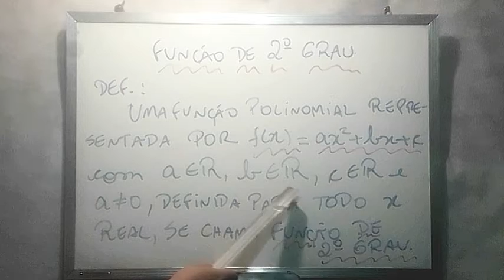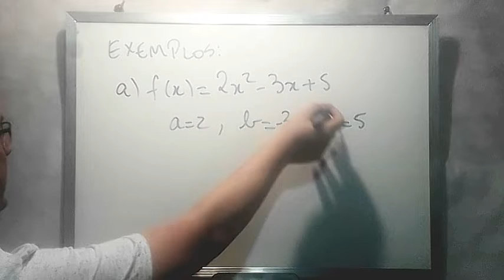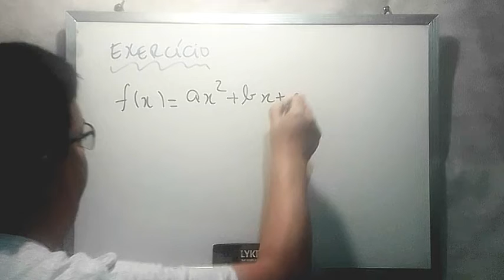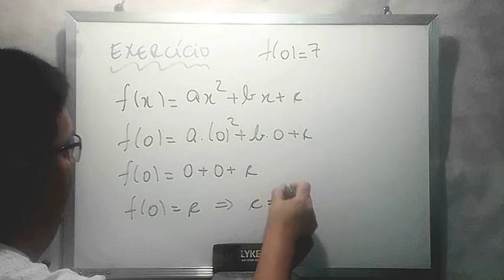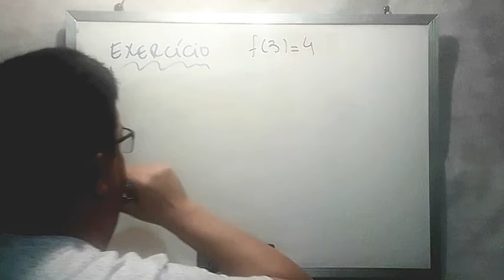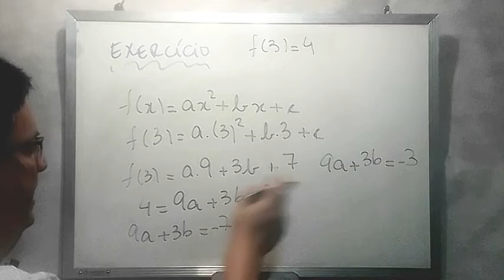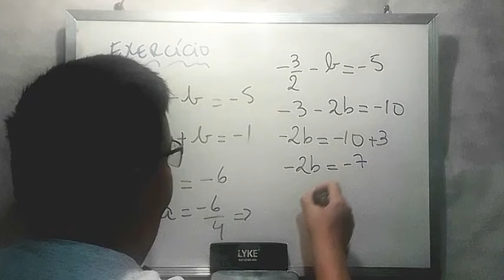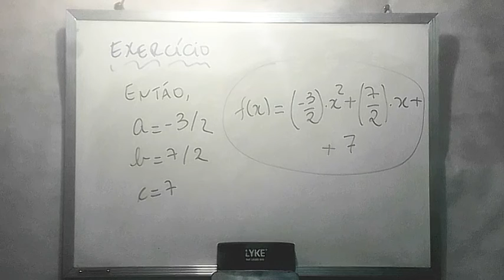A FUNÇÃO DE SEGUNDO GRAU - O INÍCIO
Pessoal !!!

Mais uma aula sobre funções. Dessa vez, vamos começar nossa caminhada nas funções de segundo grau. Aprenderemos sua definição, veremos alguns exemplos e por fim faremos um exercício. Uma boa aula !!